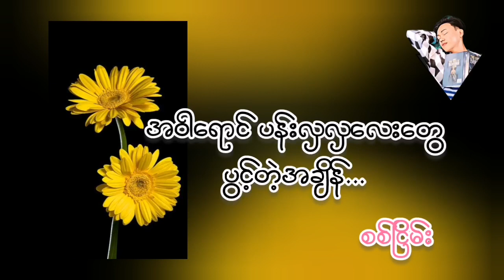အဝါရောင်ပန်းလှလှလေးတွေ ပွင့်တဲ့အချိန် (စစ်ငြိမ်း)